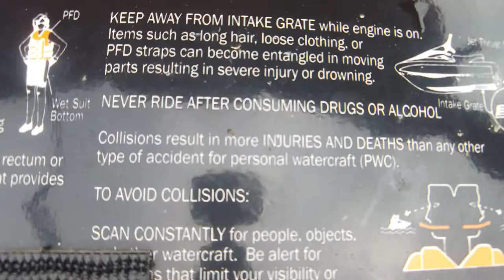2022 Chicken Wing Video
2022 Chicken Wing Run. This is a Video shot from a Waverunner. The Chicken Wing run happens every year to benefit the Gas companies and the Sylvan Beach Fire Department. These fast, long boats ride across Oneida Lake and back. It sounds like thunder form my yard on the lake so I may as well go join in. Enjoy! aka Brian Ocean.